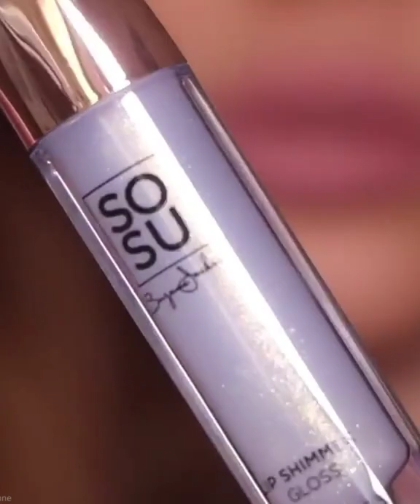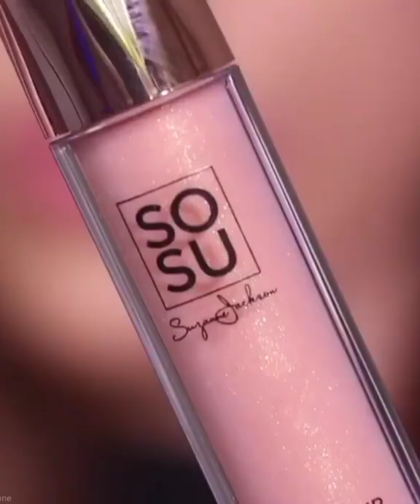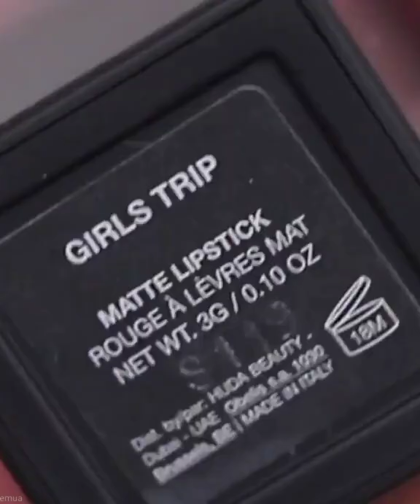💄💋 12 Amazing Lipstick Tutorals And Perfect Lipstick Shade For You 💋